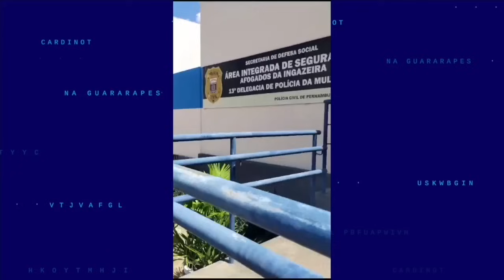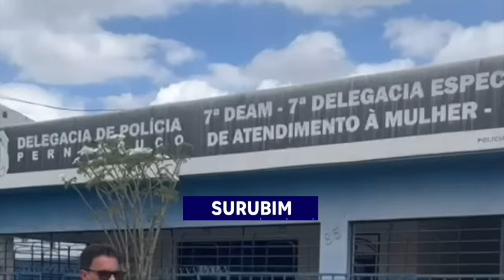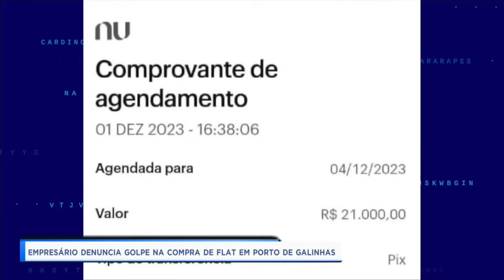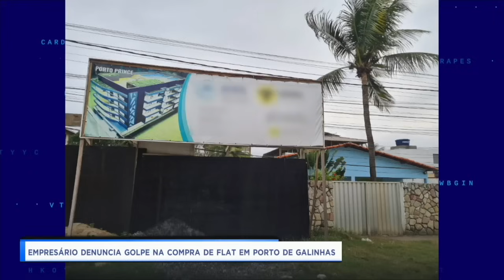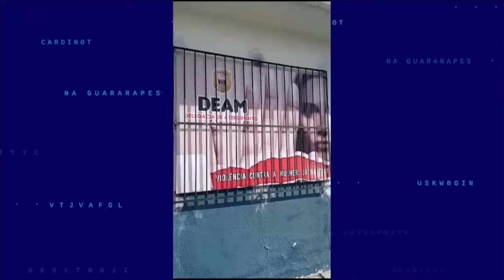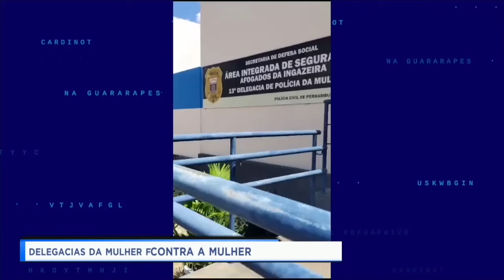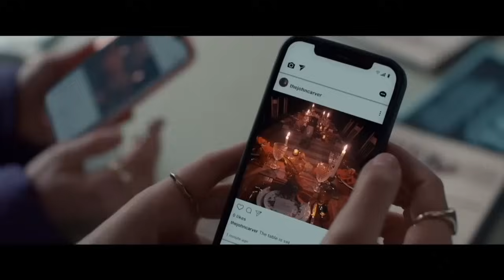Cardinot na Guararapes - 16/12/2023